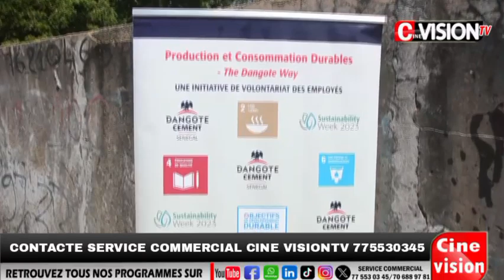DANGOTE CEMENT: POSE DE PREMIÈRE PIERRE HANGAR DES TAXI DE CLAN-DOS À POUT